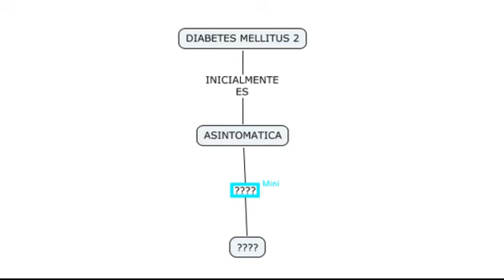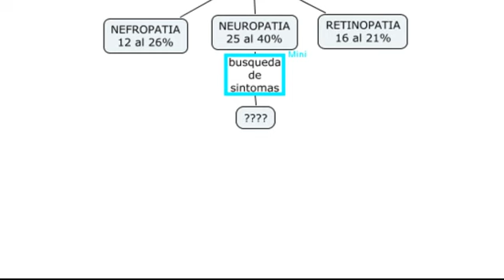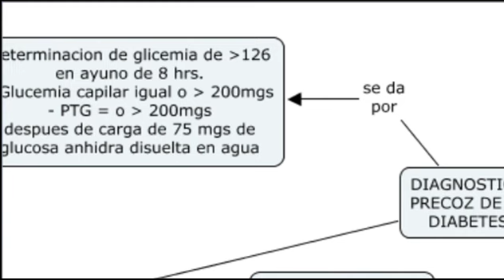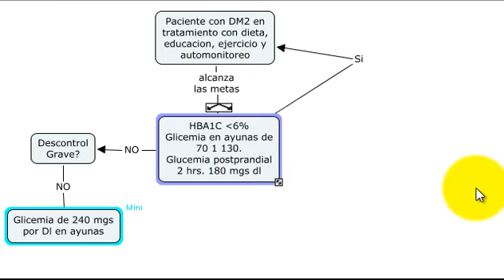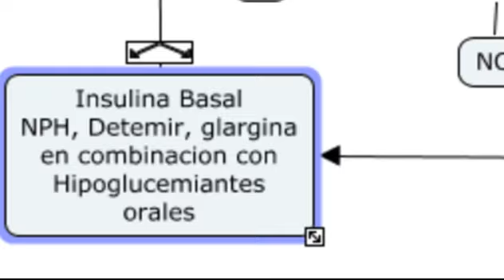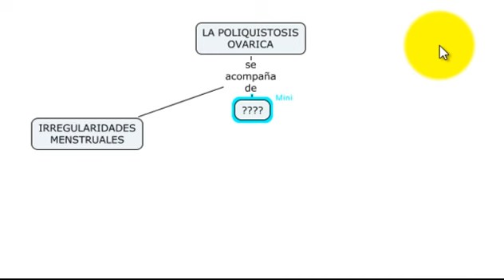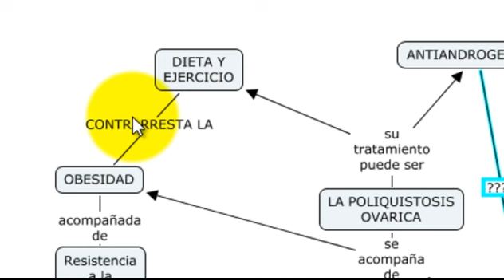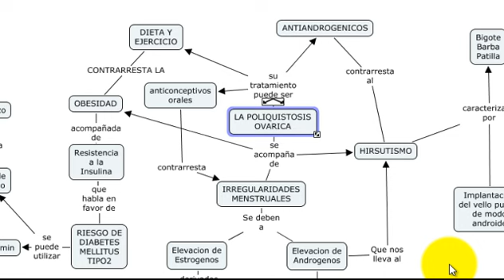Diagnostico y Tratamiento de Diabetes Mellitus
Tomado de las guias diagnosticoterapeutica de Mexico. Explica la importancia de detectar a tiempo la enfermedad